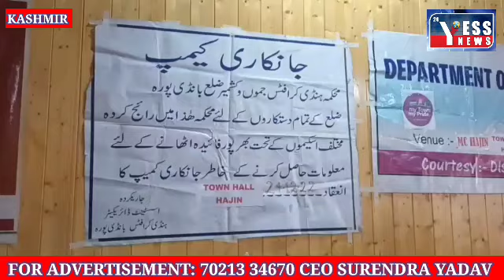Handicrafts and Handloom department holds awarness program on govt schemes at Hajin Bandipora.*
Aadil Abdullah

BANDIPORA: Department of Handicrafts and Handloom in association with District Industries Centre organised awarness program on govt schemes for artisans and weavers in town Hall Hajin on Saturday.
The program was presided over by Chairman Municipal Committe Hajin Irshad Ahmad Wani besides him Mohammad Ibrahim Gilloo Assistant Handicrafts Training Officer Bandipora,Mohammad Mubarak Industrial Promotion Officer Bandipora,Registrar ARI,AHTO Handloom department,PRI's were also present in the presidium.

The program was attended by artisans and weavers from different areas

Speaking at the event, Irshad Ahmad Wani  lauded the efforts of the handicrafts & handloom department in reaching out to the artisans and weavers and helping them raise their awareness regarding the schemes of the H&H department.
He urged artisans and weavers to come forward and take full benefits from these government schemes .
Assistant Handicrafts Training Officer Bandipora Mohammad Ibrahim Gilloo said that the primary objective of the event was to make local artisans and weavers aware about the government schemes and initiatives related to Handicraft and Handlooms.
He highlighted the significance of H&H sector.
He also spoke about the reforms and initiatives taken by the department.